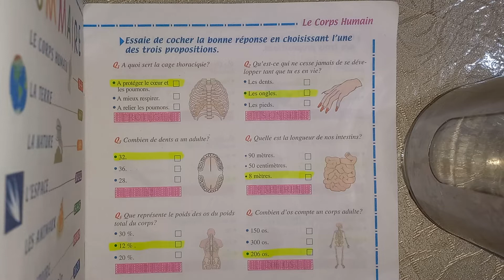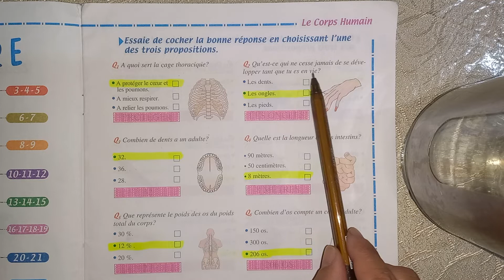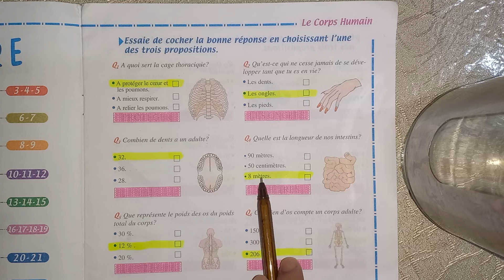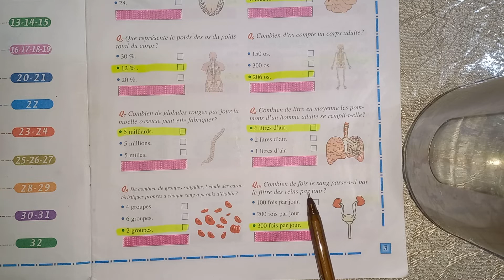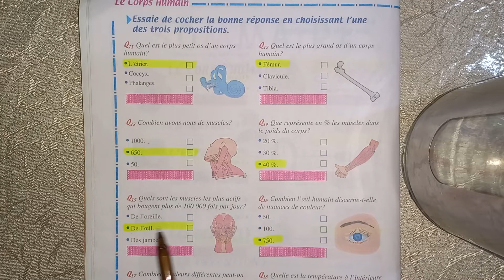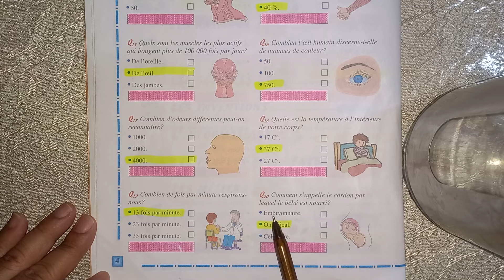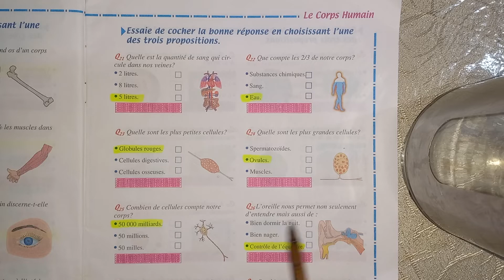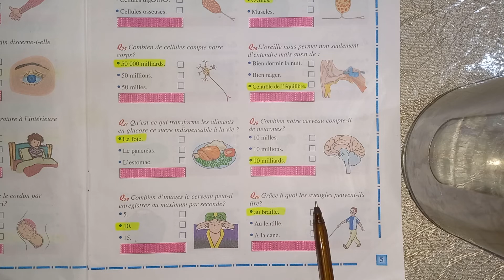Culture générale : Le corps humain